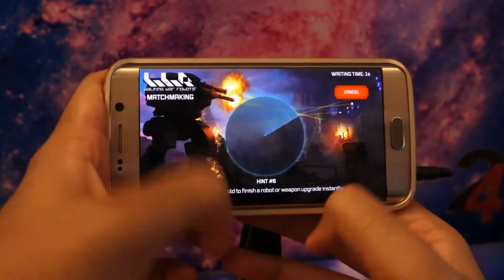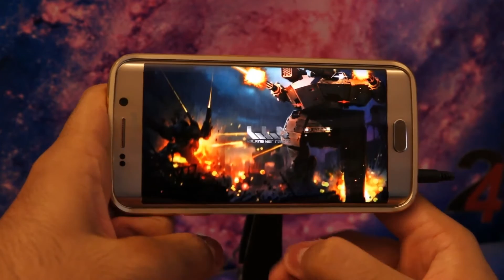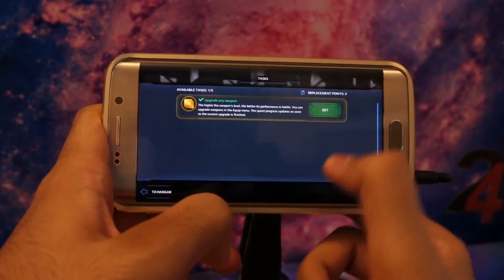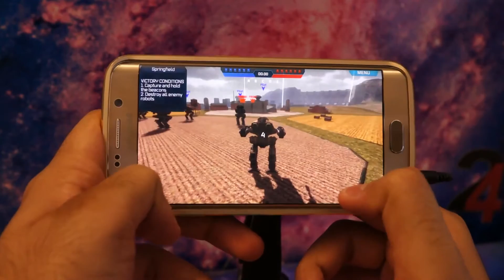Walking War Robots - Samsung Galaxy S6 Edge Gameplay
~Walking War Robots (2015)

~Pharmit24~